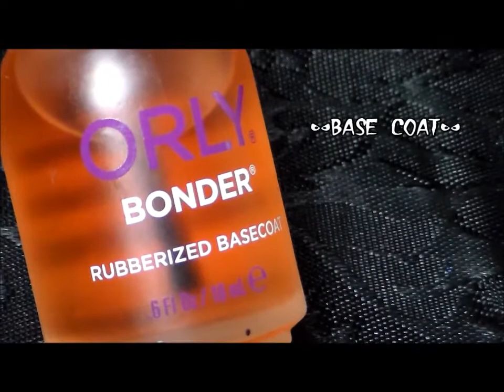VENOM Nail Art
I have been asked to show how I do designs on my thumb.  It is a awkward angle but I tried to make so that you can see how I put the designs on my thumb.  If you have any suggestions, please let me know.